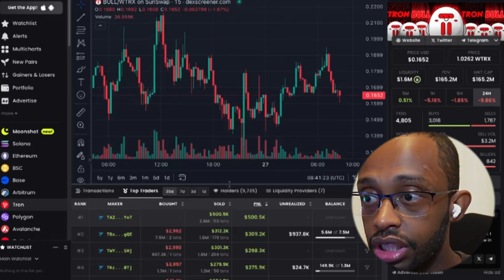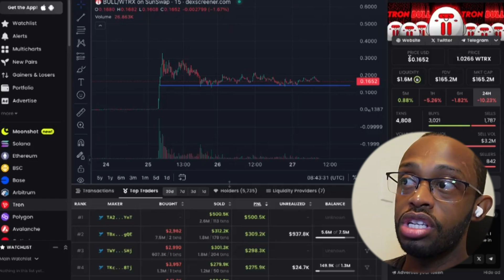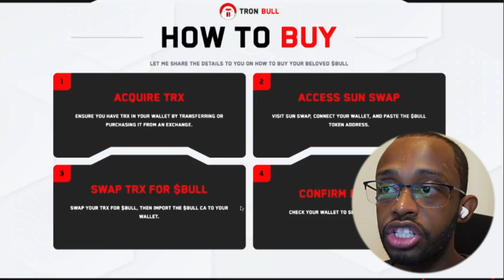TRON $BULL: THE OFFICIAL TRON MASCOT MEMECOIN